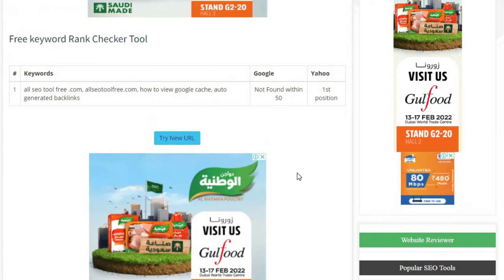How To Check Keyword Position, Bulk keyword Rank Checker, Rank Tracker, keyword research for SEO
Youtube Backlinks Generator What exactly is a keyword position?
Keyword Position Checker is a tool that determines the position of a website or URL in a search engine (namely, Google) for a particular phrase in contrast to other websites competing for the same keyword. For example, if you operate a smartphone-related website, you might be curious about how your site ranks in Google for the search term "best smartphones." You may get this information for free by utilizing our keyword rank tool. It is not only quick and simple to use, but it is also extremely reliable and effective. According to a simple, clear definition, a keyword position is the rank or rung a website holds in search engines in relation to other competing websites for a certain phrase.

The objective of every SEO-savvy website owner or marketer is to consistently capture and keep one of the coveted top three places in SERPs. To do so, first, figure out who is stationed where. This way, you'll be able to develop an effective SEO strategy to attain your goals. It may take some time, but each milestone signifies that you're on the right course with the least amount of effort. The trick is to get started on it right away. how to use the keyword position checker in a little SEO tool, As a result, making use of this instrument is a piece of cake. You don't have to be an expert SEO or have any technical skills to use it. The following are the only five steps you'll need to take:

Step 1: Scroll up to the spots where you may enter your data on this

Step 2: Enter your URL in the "Your domain" area (or that of a rival). This is the website whose status you are interested in.

Step #3: Select the Google search engine you want to utilize to find the job. Google.com is the default, however, depending on your target nation, you can select from a number of additional Google TLDs (top-level domains).

Step #4: Enter the keywords for the positions you want to verify in the "Your keywords" box However, each line should only include one keyword.

Step #5: Once you've completed, click "Check Position" to run your check. Our well-designed, powerful algorithm will provide the following outcomes in a few beautiful seconds: In the screenshot above, allseotoolfree.com is rated first for the search "keyword position."
What kind of magic does the keyword position tool perform?
Because this is a search engine ranking tool, it scans search engine results for the keyword/keywords you provided in order to compute the position held by the relevant website for those keywords.

If the results show "1," that means the submitted website is currently ranked #1 on Google in the given country. If it says "100," it's the 100th position. Do you get what I'm saying?

If you're dissatisfied with your site's position on SERPs, check out our SEO blog for the most recent ideas and updates on how to rank higher on Google and other search engines.

In general, though, you should do the following:

Regularly publish excellent posts.
Developing high-quality backlinks
Perform keyword research.
On a regular basis, do SEO audits on your website.

100% Free Backlink Checker for ALL SEO TOOL FREE